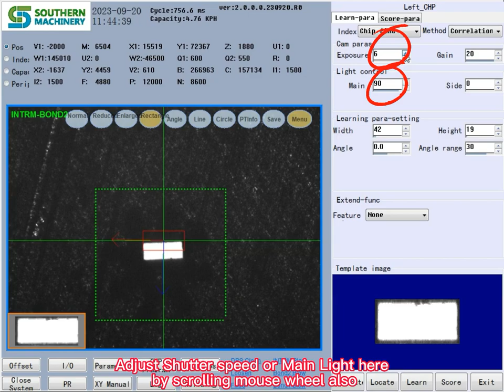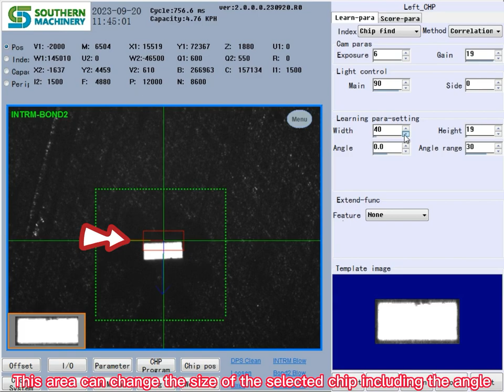Master Die Bonder Pr Settings - Tips and Tricks from the Experts